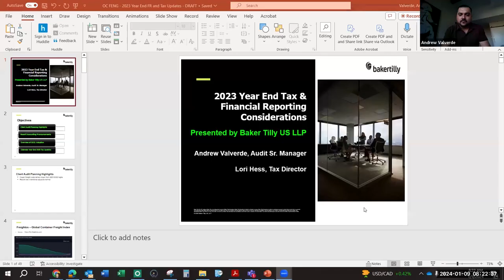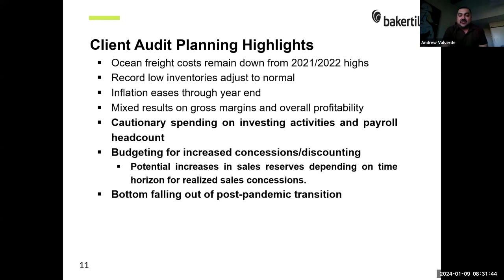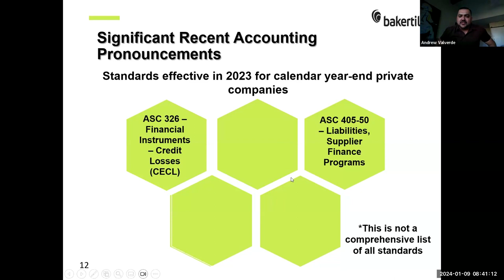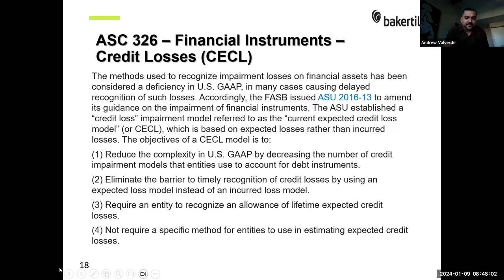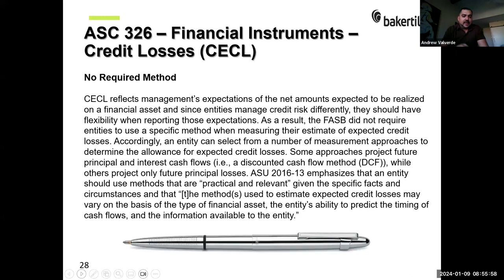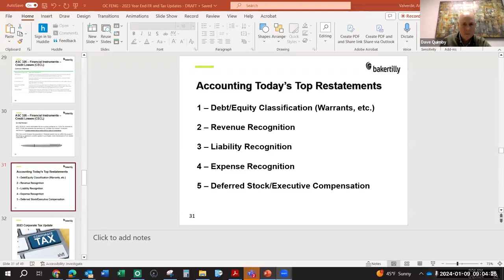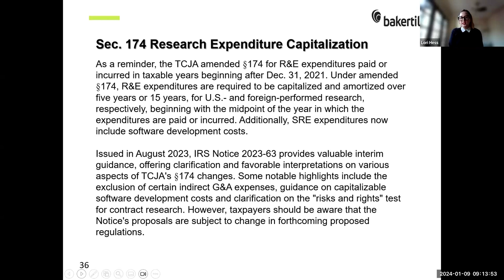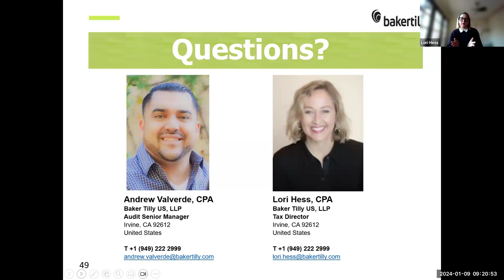New Accounting & Financial Reporting Guidelines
Focused on discussing the impacts of Covid-19 on supply chain disruptions and inflation, with insights from guest speakers Andrew Velberti and Lori Hess. Andrew shared his observations on how these issues have affected inventory levels, sales, and accounting practices, and suggested watching the Chapman economic forecast for more insights. The discussion also covered the effects of inflation on different income groups and the automobile industry. Lori then provided a tax update, discussing changes in asset depreciation, the Corporate Transparency Act, and updates to the tax code.